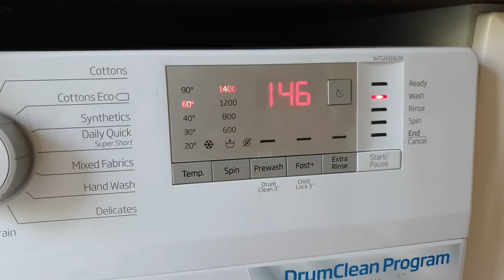Mixed colour washing with timer